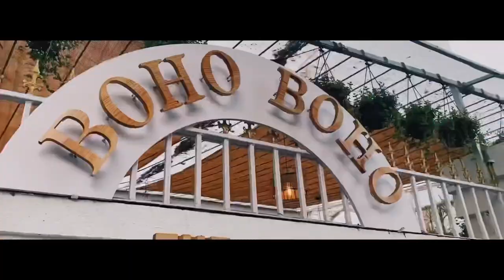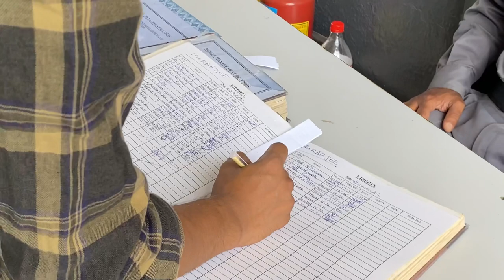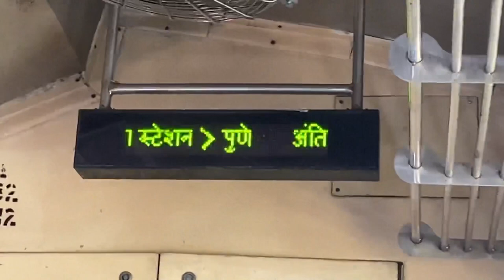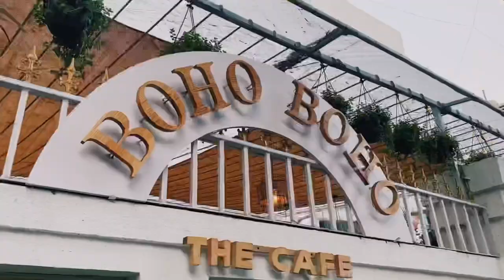Weekend Outing in Tolani Maritime Institute | Boho Boho Cafe, Koregaon Park | Vlog Buddy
Hii Guys! In this video I have Vlogged my weekend in this college where my day started with going to college and later on went out to Pune for a Boho Boho themed Cafe Experience.

Because THE JOURNEY MATTERS!